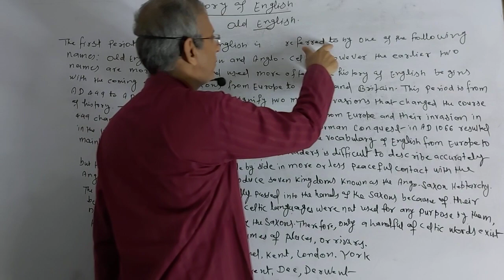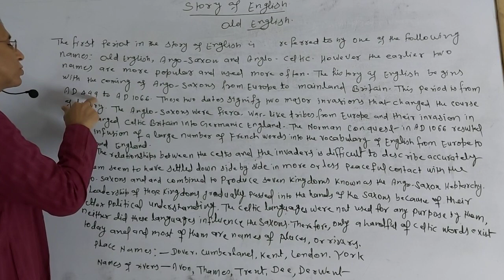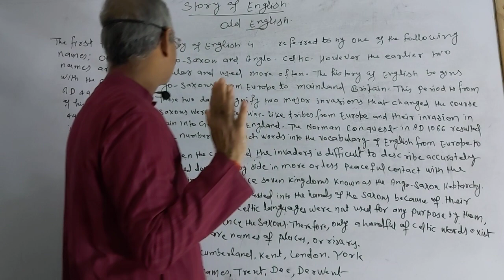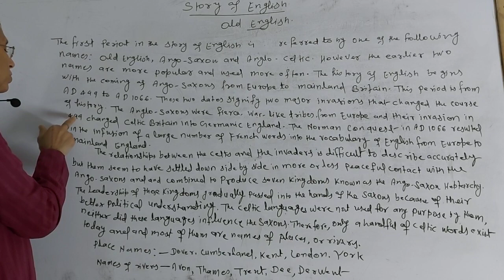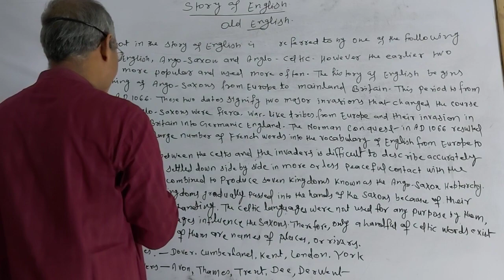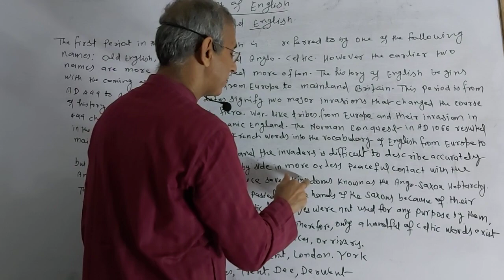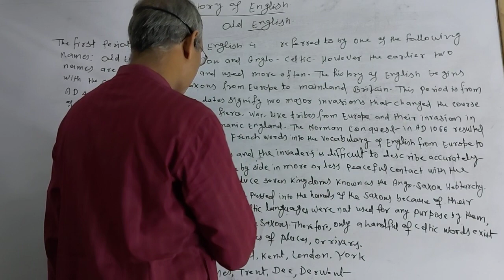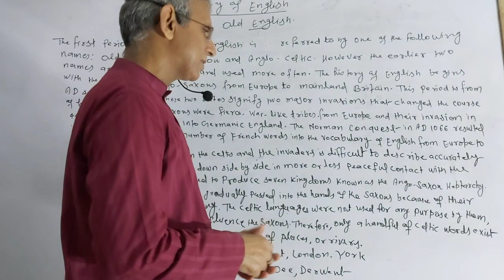Story of English (OLD ENGLISH PART 1)